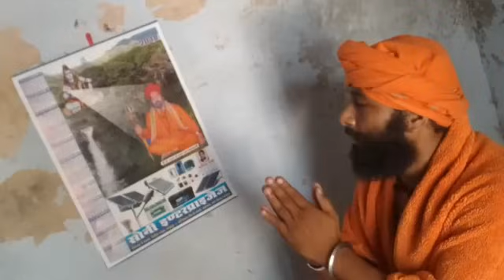Shiv bhajan Sare Tirath Dham apke Charno Mein🧘‍♂️🧘‍♂️🧝‍♂️